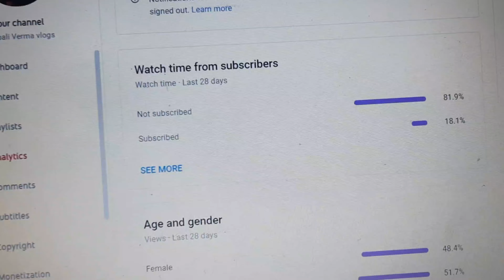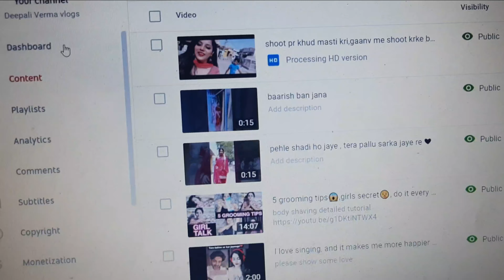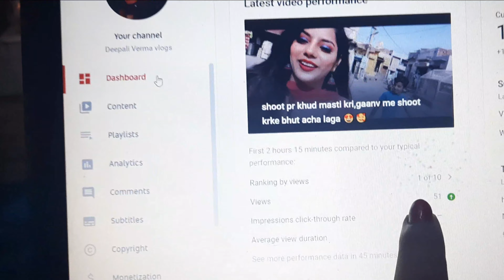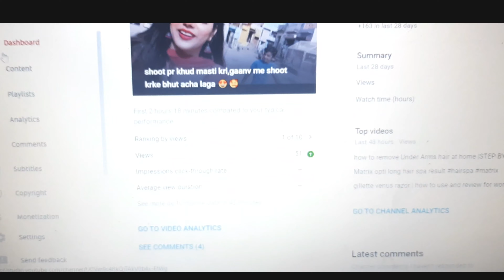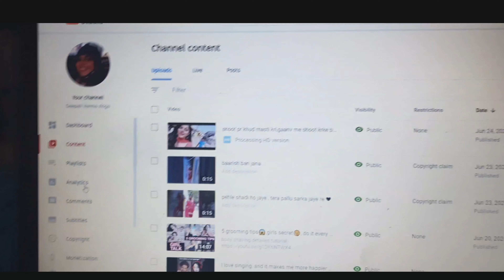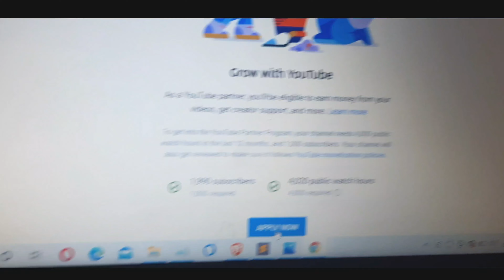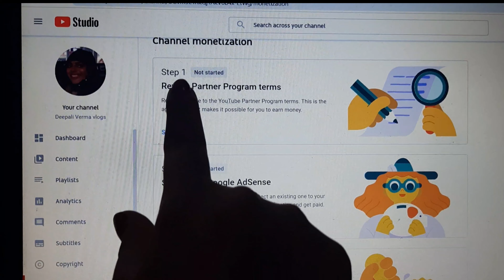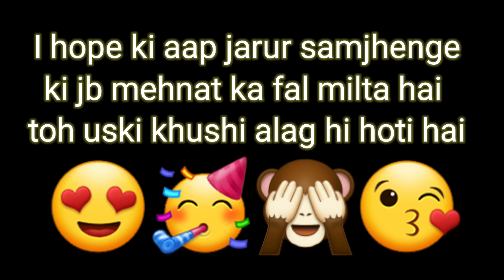big announcement 🥳🥳 yuppie , thank you all 😘 congratulations to me ❤ vlog - 38